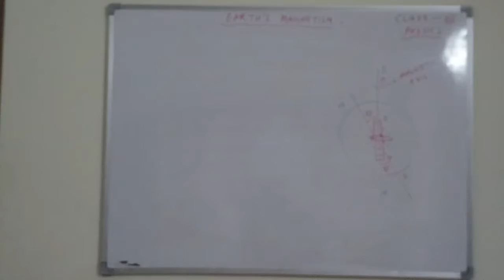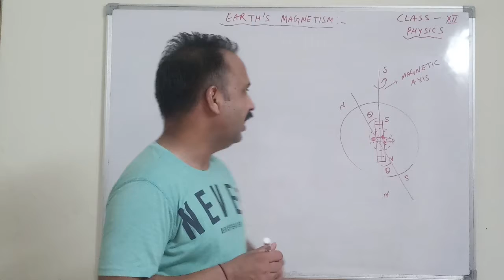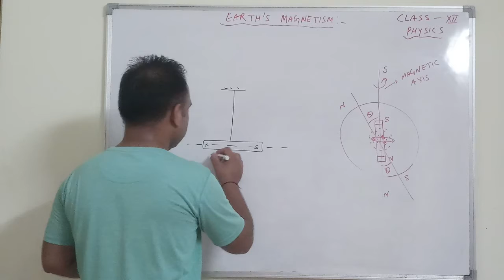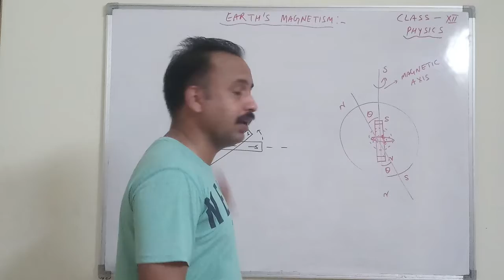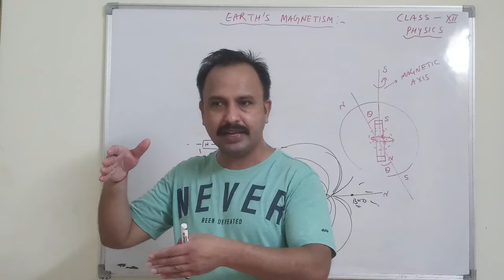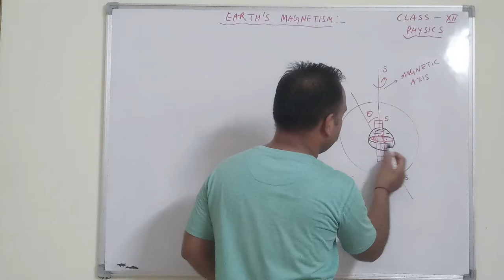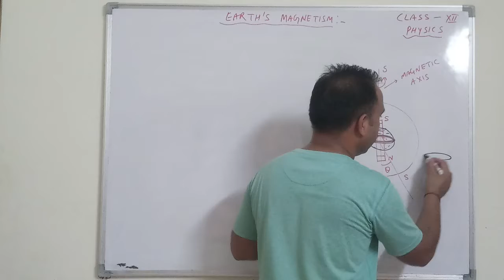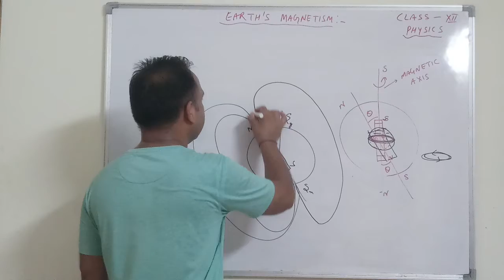EARTH'S MAGNETIC FIELD @ MAGNETISM PHYSICS CLASS 12TH BY SURESH KUMAR(1)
EARTH MAG FIELD. MAGNETIC INCLINATION DIP MAGNETIC DECLINATION AND HORIZONTAL COMPONENT PHYSICS 12TH BY SURESH KUMAR